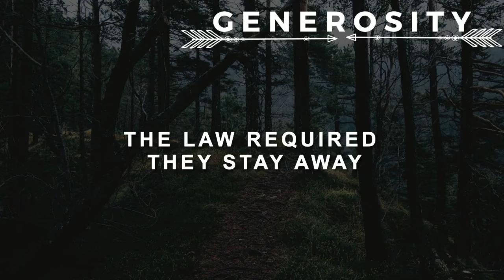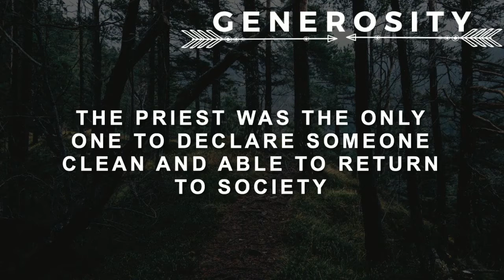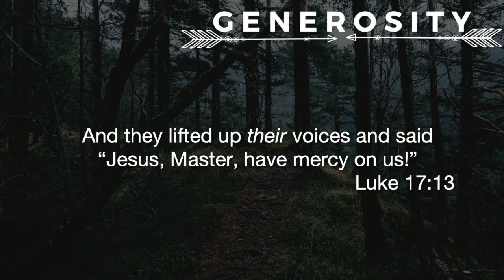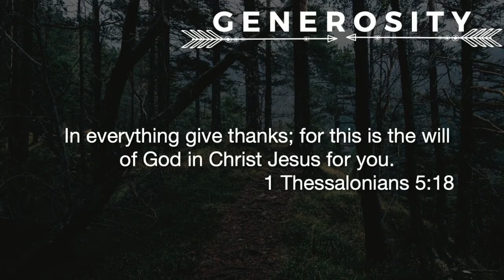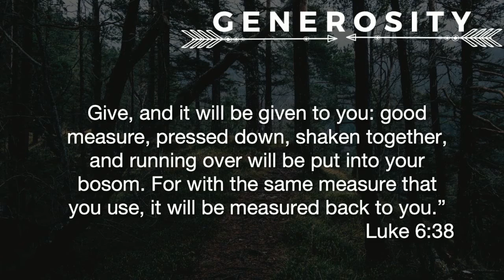Generous with Gratitude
Spoken on 11/08/2020